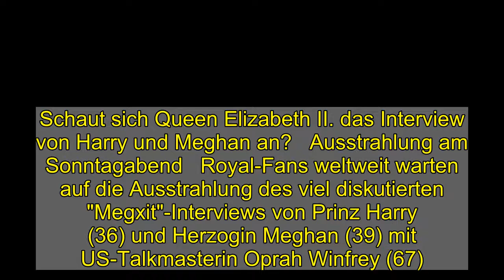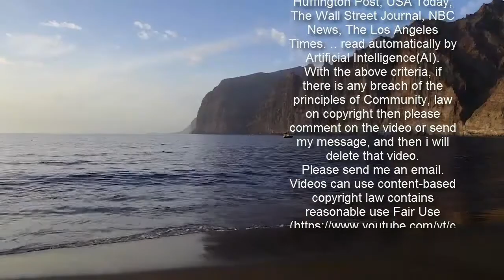Schaut sich Queen Elizabeth II. das Interview von Harry und Meghan an?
Schaut sich Queen Elizabeth II. das Interview von Harry und Meghan an?   Ausstrahlung am Sonntagabend   Royal-Fans weltweit warten auf die Ausstrahlung des viel diskutierten "Megxit"-Interviews von Prinz Harry (36) und Herzogin Meghan (39) mit US-Talkmasterin Oprah Winfrey (67). Dieses wird in den Vereinigten Staaten am Sonntagabend zur Primetime ausgestrahlt. Dass Queen Elizabeth II. (94), die Großmutter Harrys, aufbleibt, um das aufgezeichnete Gespräch in Großbritannien zu verfolgen, scheint unwahrscheinlich.   Die Queen habe "ziemlich viel zu tun"    Die "Sunday Times" beruft sich auf eine der Monarchin nahestehende Quelle: Queen Elizabeth II. werde das Interview nicht persönlich ansehen. "Sie werden nächste Woche sehen, dass Ihre Majestät ziemlich viel zu tun hat", soll diese der Zeitung erklärt haben. "Ich glaube nicht, dass jemand erwarten sollte, dass Ihre Majestät aufbleibt und sich das Interview anschaut. Das wird sie nicht."    Die britische "Mail on Sunday" berichtet Ähnliches. Hier heißt es, dass sich vermutlich Palastmitarbeiter das Interview online ansehen werden. Wird es in den USA ausgestrahlt, ist es in Großbritannien 1 Uhr nachts (Ortszeit). Queen Elizabeth II. würde schließlich am Morgen über den Inhalt des Gesprächs informiert werden. Ebenso, wie anzunehmen sei, Prinz Charles (72) und Herzogin Camilla (73), die sich auf ihrem Landsitz Highgrove House in Gloucestershire befinden.    Meghans Vater schaltet ein    Während die Familie Harrys in der Nacht auf Monat wohl eher nicht vor den Fernsehgeräten sitzen wird, sieht es bei Thomas Markle (76), dem Vater von Herzogin Meghan, anders aus. Dem Sender RTL sagte er: "Natürlich" werde er sich das Interview seiner Tochter ansehen. Dabei sei er "so aufgeregt, wie ich es eben sein kann".    "Das Wichtigste", meinte der 76-Jährige weiter, sei in diesem Moment jedoch etwas anderes. Die Gesundheit von Queen-Ehemann Prinz Philip (99). Dieser befindet sich seit Mitte Februar im Krankenhaus und erholt sich derzeit von einer Operation am Herzen. Markle betonte: "Gute Gedanken und Gebete für Prinz Philip" sollten heute im Fokus stehen.    Das CBS-Interview von Prinz Harry und Herzogin Meghan wird auch im deutschen Fernsehen gezeigt. Am 8. März läuft es ab 15 Uhr bei RTL sowie ab 22:15 Uhr bei VOX.